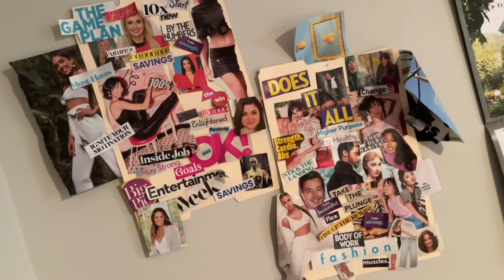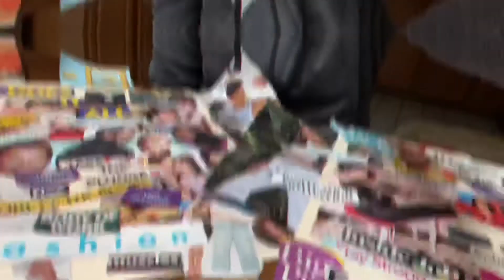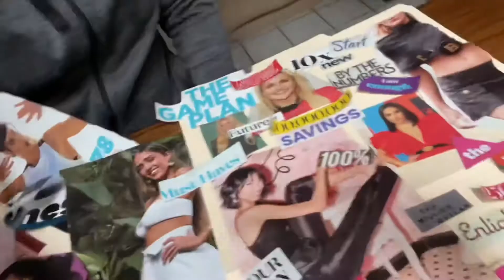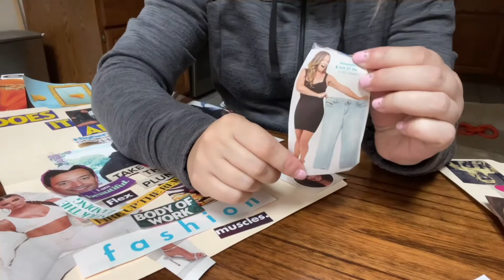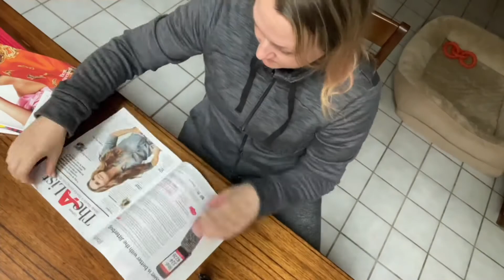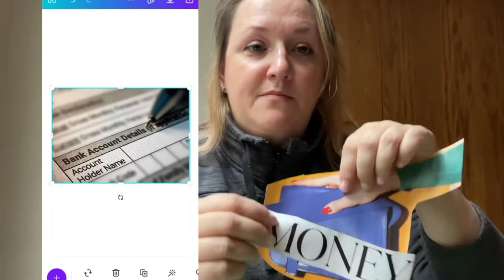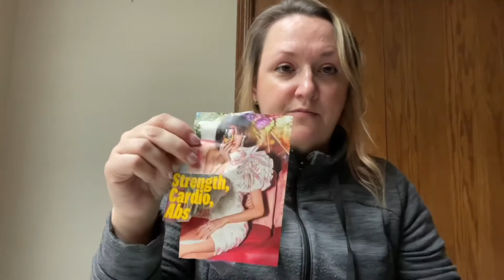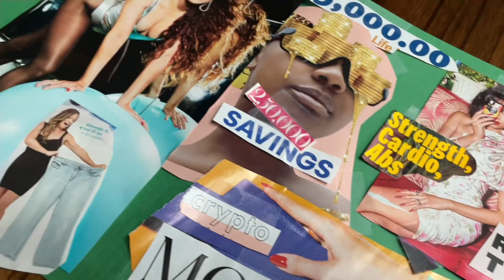🎯 How to make an END OF YEAR Vision Board! (Success Habits / Law of Attraction)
Did you reach your goals you set at the beginning of the year? I am super close! Now is the time of year to dig in your heels and really put in the work! Don't think about next year yet!

THIS YEAR IS STILL HERE!

In this video I walk you through how I intend to finish my goals and how you can too! Get that end of the year vision board UP ON THE WALL. Get your to do lists DONE!

You can do it!  I believe in you!

In this video I used magazines but if you really want to hyper focus, Get Specific With Your Vision In Canva!

*** VIDEO CHAPTERS ***
0:00 Intro
1:00 Inventory This Year's Goals/Motivation
3:49 Pick Out End Of Year Goals
5:20 Get Specific & Visualize
7:11 Create Board
9:36 The Reveal
9:55 What To Expect
11:48 Next Level Realizations
12:50 Outro

I look forward to hearing all about how you reached your goals come January!

COMMENT with a picture of your board or TAG me on IG

I've been traveling the world for over 20 years and have learned how to see it all on a budget!  I'm here to share with you how to work the system and start putting more vacations in the books too! Everyone should take more vacations and so should you... starting with Vegas!  It's cheaper to do than you think!

(I'm working to reach 1,000 subscribers by the end of the year.

Theme Music by CJ Choma - FOLLOW him on IG: @cjchoma

Follow IMPERSS MUSIC on Youtube!